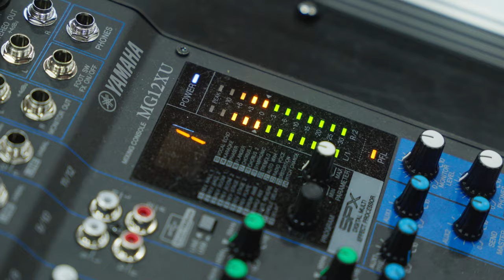'Magic Dome' Takeover | Harlem Wizards 2024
The results are in! Thank you to the 1,000+ people and all of the sponsors, especially this year's presenting sponsor, Geisinger, who supported the Williamsport Area School District Education Foundation's @HarlemWizards  event on Jan. 17! Your support helped our foundation raise nearly $15,000 that will help to fund innovative programs and experiences for our students!